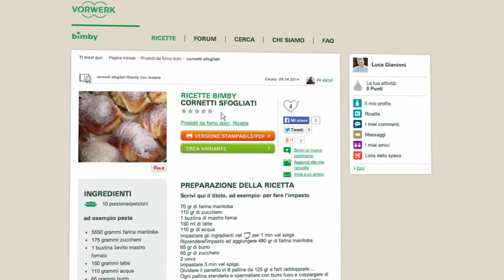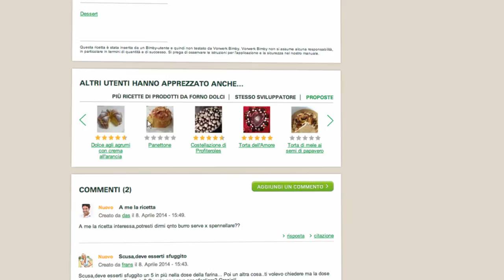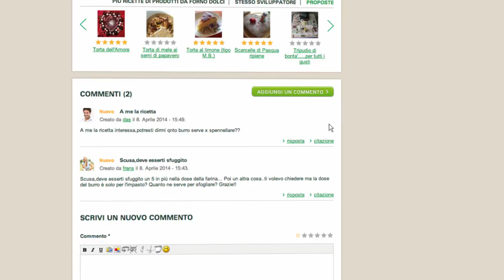Thermomix - Recipe Community - Recipe tutorial 08 - IT